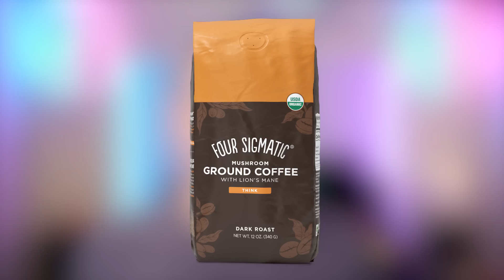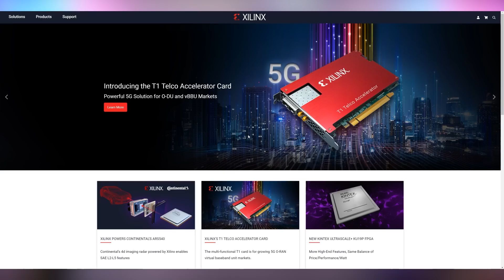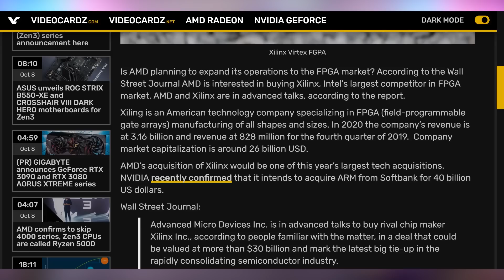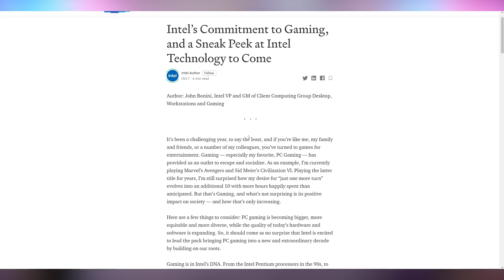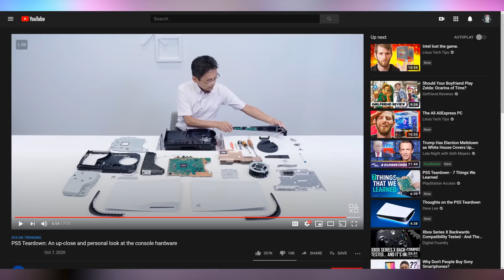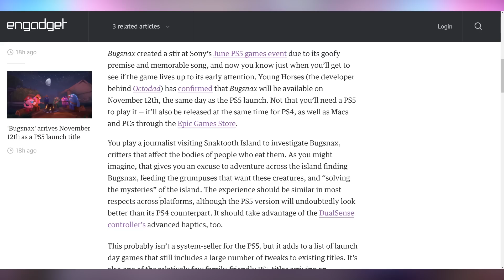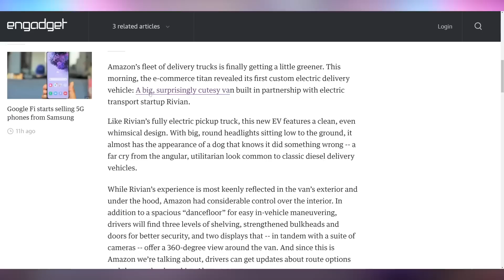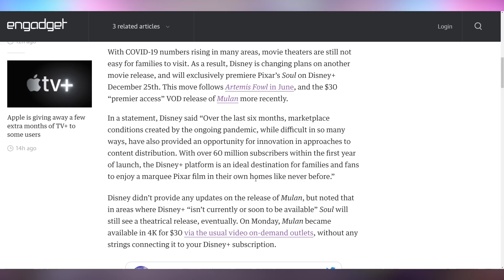This Could Make AMD Unstoppable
Sources & Timestamps!
► 0:00 - Intro
► 00:57 - AMD To Buy Xilinx
► 02:13 - ASUS Zen 3 Motherboards
► 02:27 - MSI Zen 3 Motherboards
► 02:38 - RTX 30 Refresh In December
► 03:25 - Rocket Lake Release
► 04:08 - PS5 Teardown
► 04:45 - Xbox Series Storage Options
► 05:06 - Unreal Engine in Hummer
► 05:34 - Final Fantasy XVI Basics Done
► 05:59 - Bugsnax Launch Title
► 06:15 - New ViewSonic Elite Monitor
► 06:36 - WD New SSDs
► 07:10 - Amazon Rivian Van
► 07:40 - Disney+ Pixar Launch

Presenter: Brett Sticklemonster
Videographer: Brett Sticklemonster
Editor: Catlin Stevenson
Thumbnail Designer: Reece Hill